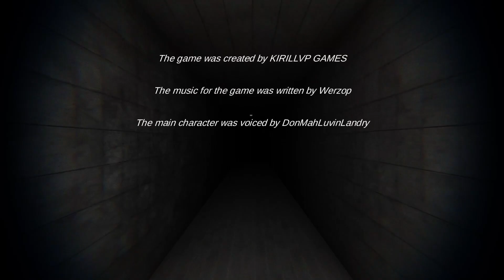Corridor of Death: Alluring Darkness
"Corridor of Death: Alluring Darkness" is an indie horror game developed by KIRILLVP GAMES